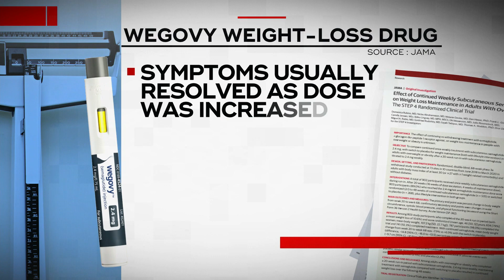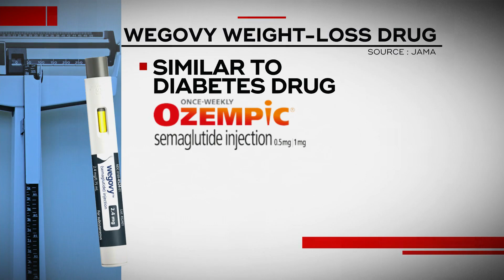FDA approves new drug to fight obesity